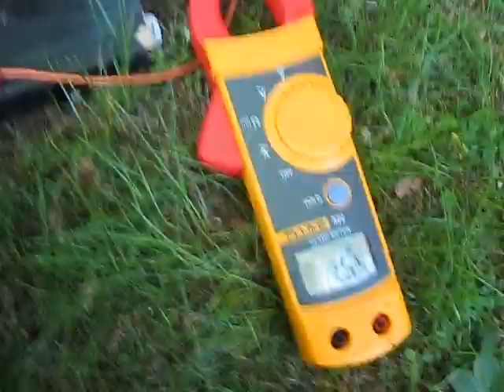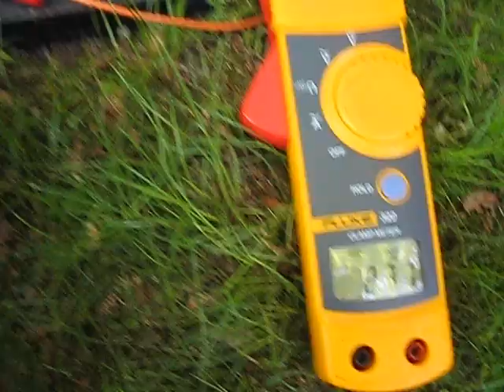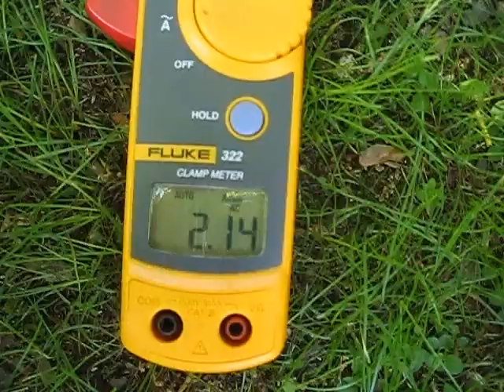Random Motor Burnout6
A random motor running overloaded till it breaks down and burns.